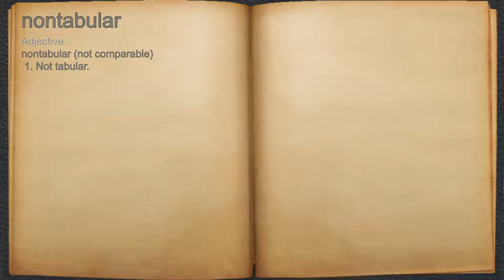What does nontabular mean?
A spoken definition of nontabular.

Intro Sound:
Typewriter - Tamskp